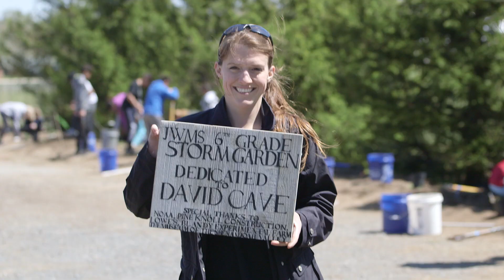MWEE Partnerships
This video series supports teachers and non-formal educators in planning and incorporating Meaningful Watershed Educational Experiences (MWEEs) into curricula.